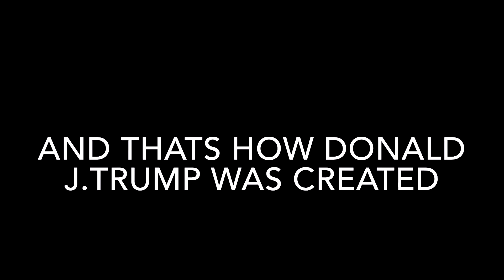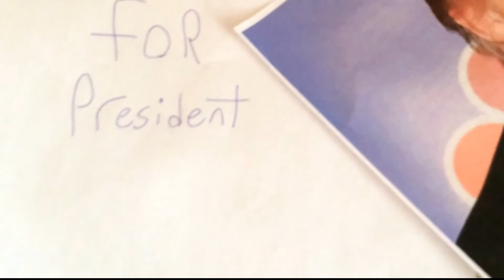All You Can Do With: Nutella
Here is a list of things YOU can do with "Nutella "
Tell me what YOU want to see in the next All You Can Do video.
NOTE: This is not a tutorial ! ... Well it could be... aniways... don't try this at home kids.

Stop scrolling !!!

This is the last warning

please stop...

HAPPY NOW ?